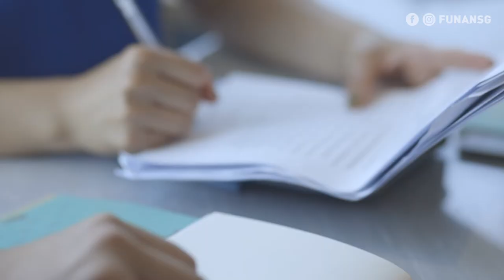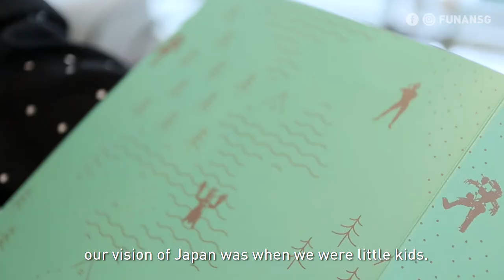5 Funan Cynthia Chua